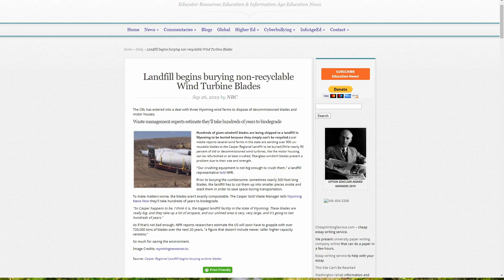Wind energy is not as clean as we were told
Do you not just love it, the world is getting greener because of co2 yet we polute more and more because we want to have green energy. Something seems a little bit off here. We are going to bury the nonrecyclable wind turbine blades because we cant deal with them differently? Yeah, that seems green.